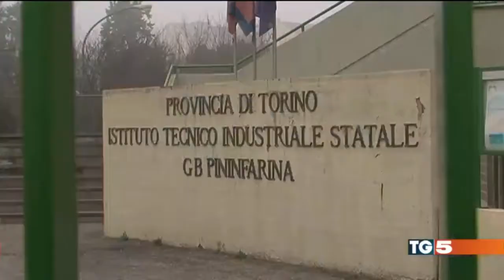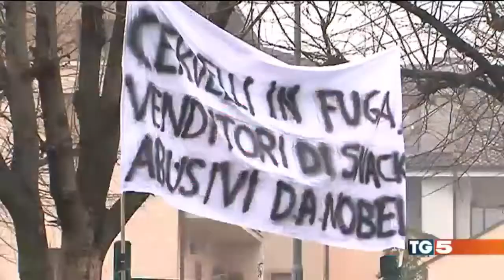Borsa studio al ragazzo delle merendine - servizio Tg5